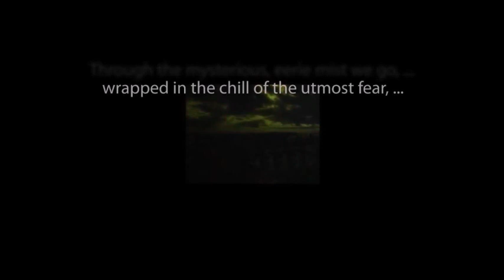THE ZERO HOUR hosted by Rod Serling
Chapters Three and Four of "A Die in the Country" starring Susan Strasberg